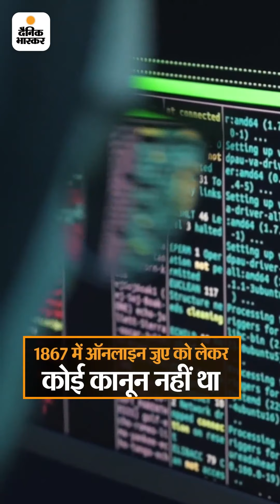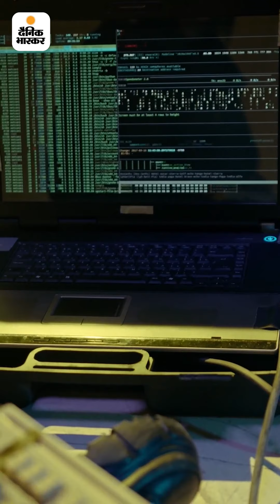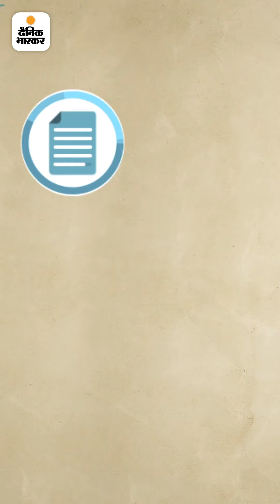भारत के डिफेंस बजट से ज्यादा पैसे लोग जुआ में उड़ा रहे हैं, जानिए सट्टेबाजी के बारे में सबकुछ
जानना जरूरी है: भारत के डिफेंस बजट से ज्यादा पैसे लोग जुआ में उड़ा रहे हैं, जानिए सट्टेबाजी के बारे में सबकुछ